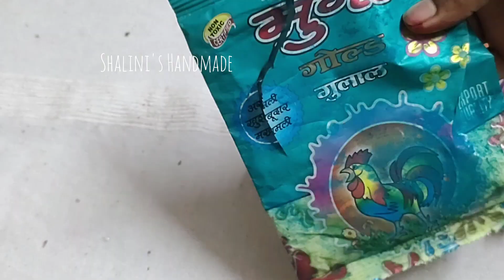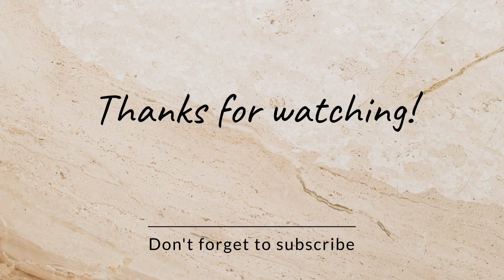Diy with Holi pichkari, colour/होली के कबाड़ को घर सजाने में उपयोग करे/Home Decor Idea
Diy with Holi pichkari, colour/होली के कबाड़ को घर सजाने में उपयोग करे
These diy are good for home decor . All these are zero cost ideas.